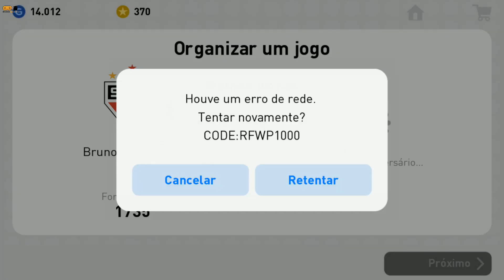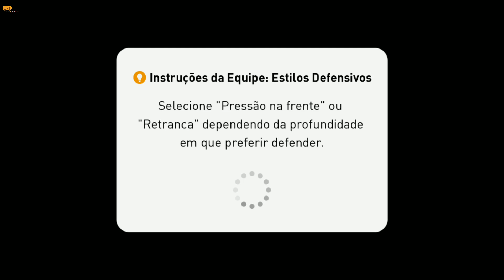PES MOBILE ERRO AO ENTRAR NO JOGO VEJA COMO RESOLVER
Nesse tutorial rapido e simples vou mostrar como entrar na partida do pes mobile 2019 quando da erro, e uma dica simples mais eficaz.